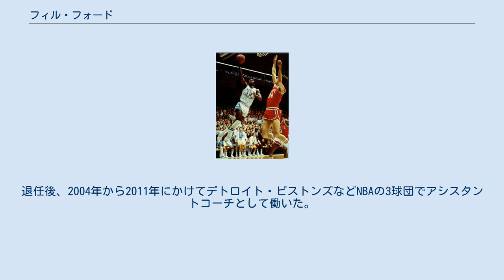フィル・フォード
カンザスシティ・キングスの選手
フィル・ジャクソン・フォード・ジュニア (Phil Jackson Ford Jr., 1956年2月9日 - ) は、アメリカ合衆国の元プロバスケットボール選手、指導者。
ノースカロライナ大学及びNBAのカンザスシティ・キングスなどでプレーした。
1978-79シーズン新人王。
 フォードはノースカロライナ州ロッキーマウントで生れ、地元の名門ノースカロライナ大学に入学した。
大学では名将ディーン・スミスのもとでスターガードとして華々しい活躍を見せた。
2年次には1976年モントリオール五輪でアメリカ代表に選ばれ、金メダルを獲得した。
3年次にはチームをNCAAトーナメント準優勝に導いている。
また、2年連続のオールアメリカ1stチーム選出をはじめ、ジョン・ウッデン賞、オスカー・ロバートソン賞など数々のタイトルに輝いた。
 大学4年間の成績は平均18.6得点6.1アシストであった。
通算2,290得点は学校史上2位、753アシストは同3位の記録である。
フォードはノースカロライナ大学のみならずACC史上有数の名選手の1人に数えられており、ACC50周年記念チームやカレッジバスケットボール殿堂に名を連ねている。
 フォードは1978年にNBAドラフト全体2位でカンザスシティ・キングスに入団し、1年目から平均15.9得点8.6アシストを記録してチームを4年ぶりのプレーオフに導いた。
自身は新人王を受賞し、オールNBA2ndチームにも選ばれた。
3年目の1980-81シーズンにキャリアハイとなる平均17.5得点8.8アシストをあげ、キングスも改称後初となるカンファレンス決勝進出を果たした。
しかし翌シーズンに成績が急降下し、シーズン終了後ニュージャージー・ネッツにトレードされた。
その後ミルウォーキー・バックス、ヒューストン・ロケッツを渡り歩き、1985年に現役を引退した。
 NBAでの成績は482試合の出場で通算5,594得点3,083アシスト（平均11.6得点6.4アシスト）であった。
 引退後は母校ノースカロライナ大学のアシスタントコーチを12年間に渡って務め、1993年の全米優勝に貢献した。
退任後、2004年から2011年にかけてデトロイト・ピストンズなどNBAの3球団でアシスタントコーチとして働いた。
現在はノースカロライナ大学体育学部の資金調達部門である教育基金でスタッフとして勤務している。